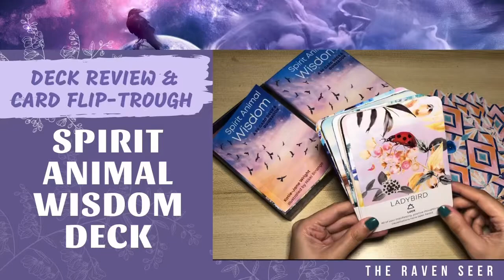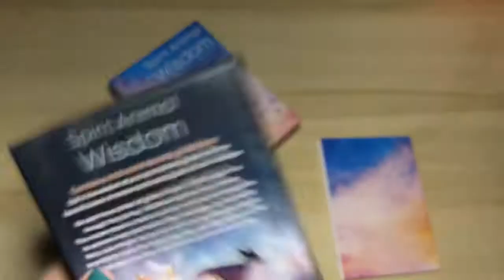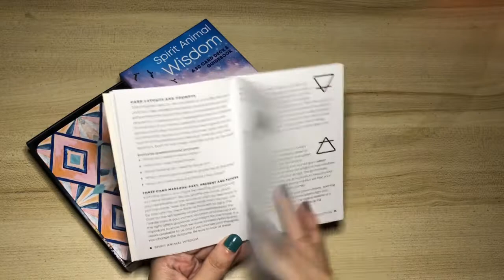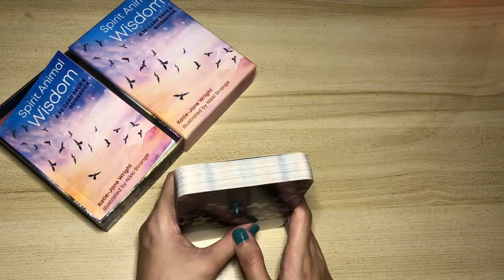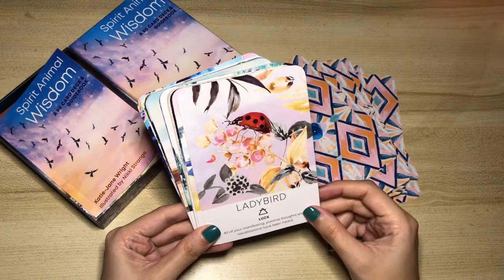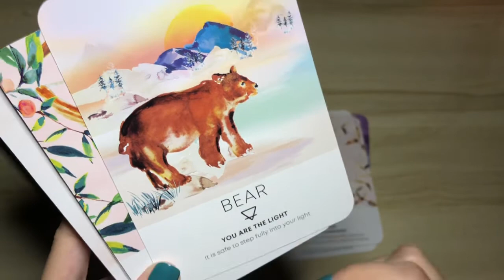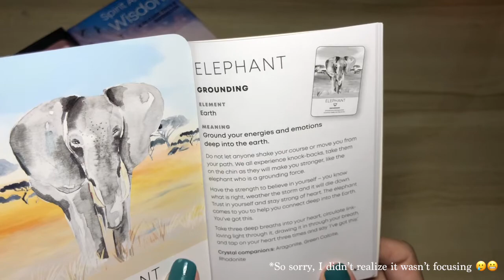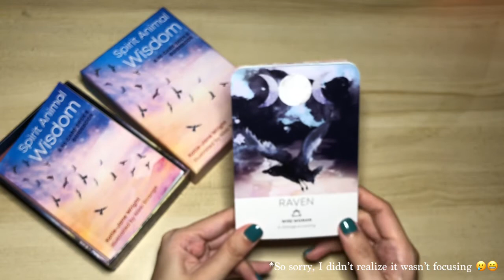SPIRIT ANIMAL WISDOM DECK: A review, flipthrough and appreciation video of this attractive oracle!🐞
A journey into the calming and refreshingly beautiful Spirit Animal Wisdom deck by Katie Jane Wright

Flipthrough: 9:05

This review has been created to give you an insight of the product and to be of aid to you when deciding if you would like to purchase.

🛒 🛍Purchase your copy here:

Sending heaps of love and healing light your way. 💗☀️